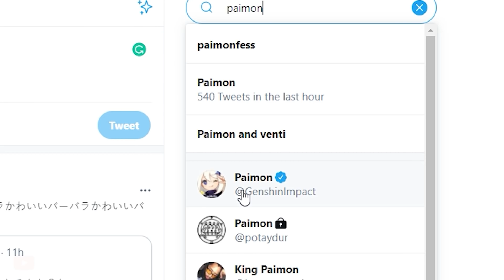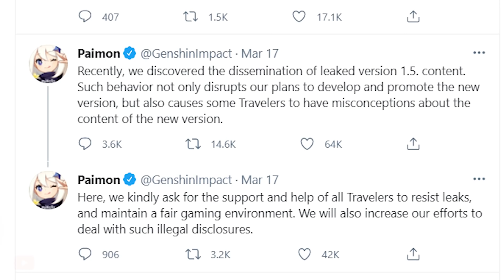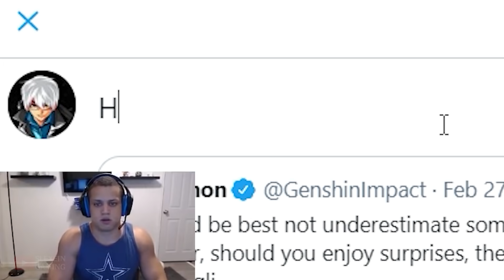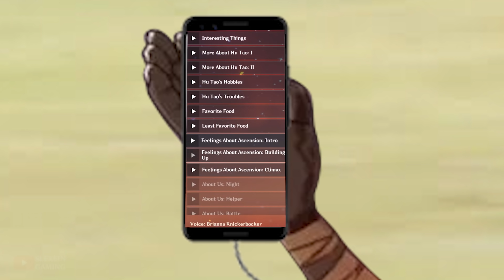HU TAO.EXE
MORE CHARACTERS SOON!

I will appreciate and help me motivate to make more videos in the future. :)